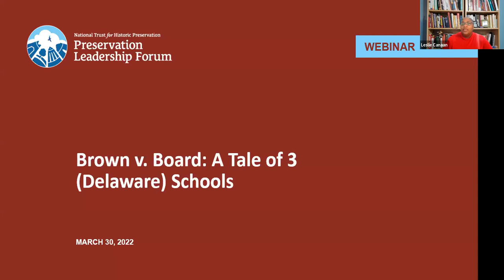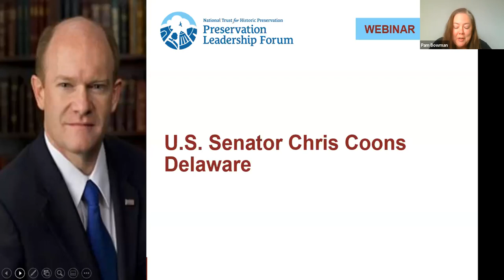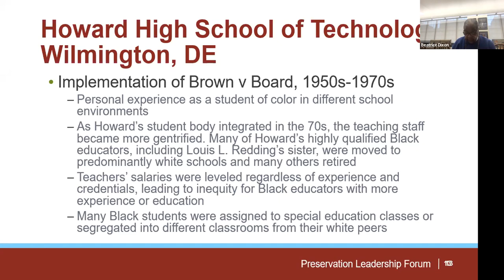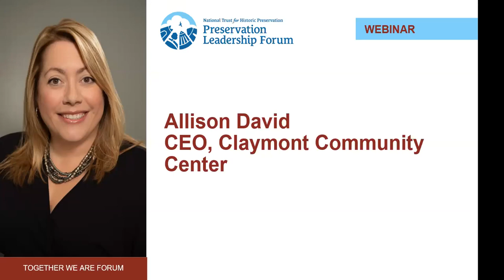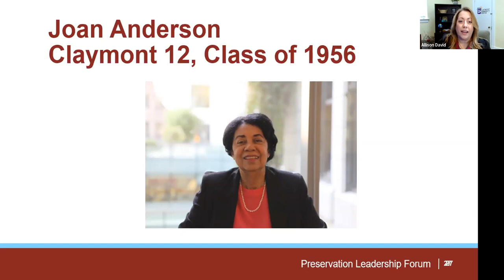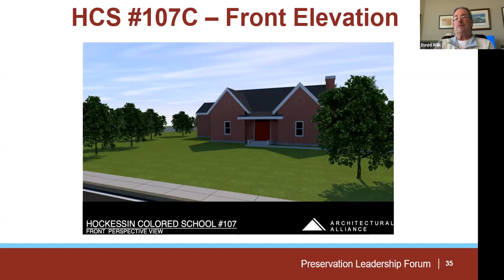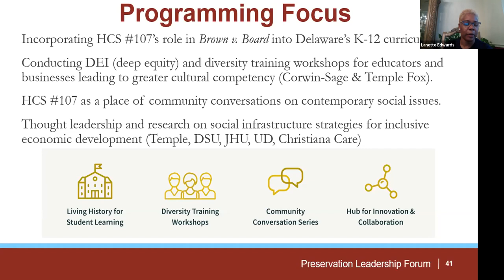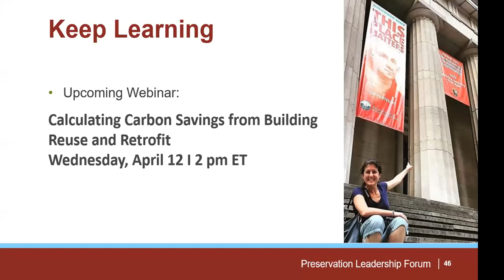Brown v Board of Education: A Tale of 3 (Delaware) Schools (Forum Webinar)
This webinar took place on March 30, 2022.

As part of the work of the National Trust’s African American Cultural Heritage Action Fund, the Trust has been working to expand the narrative around the Supreme Court case that came to be known as Brown v. Board of Education.

While often thought of as a single case, Brown v. Board was a portfolio of cases brought by five communities across the country to desegregate American schools.

Join the National Trust for a webinar about the role of the three sites in Delaware : Claymont High School (Claymont Community Center), Hockessin Colored School#107C, and Howard High School (Howard School of Technology), in desegregating America’s school system. During this session you will learn the stories of each site and how they all connect to each other and Brown v. Board.

In addition to sharing history about the case, this session will also include updates on the National Trust's work to preserve and tell the full story of Brown v. Board.